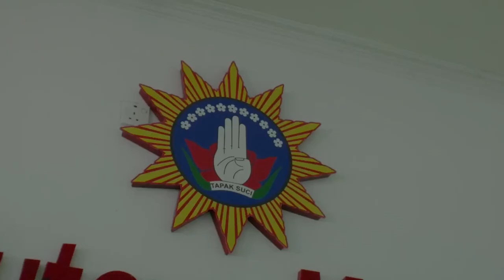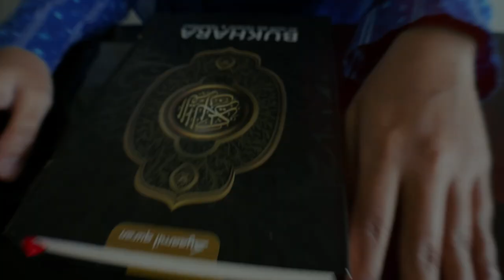Profil SD Muhammadiyah 2 GKB Gresik